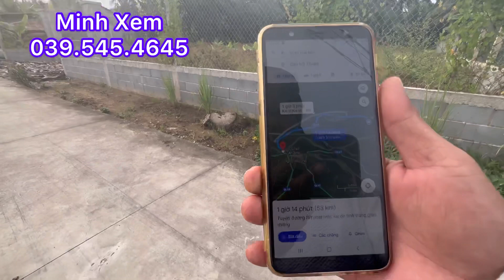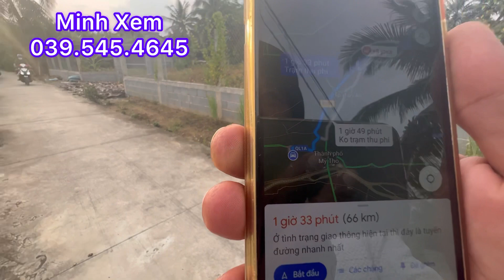@ T492 Bán Đất Đường ÔTô Đã Xây Trường Rào Kiêng Cố 32,5 x 50 Xã Đông Hoà-Châu Thành-TG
Bán 1.636 m2 đất trồng cây lâu năm xã đông hoà, huyện châu thành, tiền giang 32,5 x 50 giá 3.2 tỷ LH minh Xem nhàđấtminhxemtiềngiang #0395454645